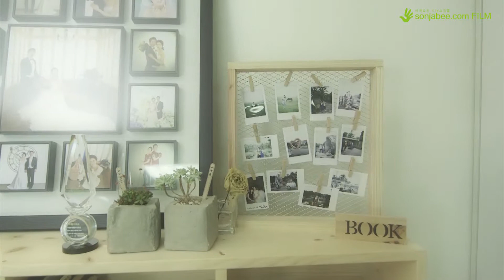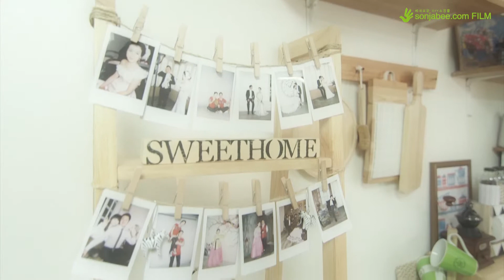러블리한 신혼집 리폼하우스~!!리폼어워드 아멜리뿔랭님~^^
결혼 전 사용하던 가구들까지 직접리폼해서
신혼집에서도 사용하고 계시는 아멜리뿔랭님~!
사랑스런 부부의 모습만큼이나
러블리한 신혼집 구경해 볼까요?ㅎ